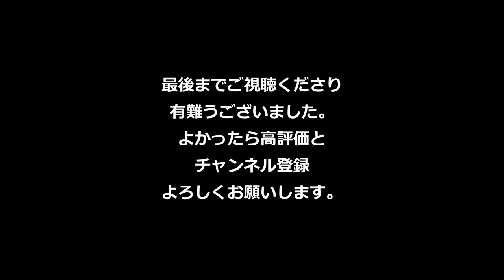【ロメスパっぽいナポリタン】鉄製フライパンで作る｜パスタマニアのおうちパスタ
ナポリタンはいろいろな作り方があってそれぞれ美味しいと思いますが、中でも自分は太い麺をしっかり焼いたタイプが好き。いわゆる「ロメスパ」と言われるジャンルの下町B級グルメですな。これと対極にあるのが細い麺にゆるいソースを混ぜ合わせたホテルタイプでしょうか。

00:00　イントロ
00:20　下準備
02:38　調理
06:58　盛りつけ

【使用材料（1人前）】

スパゲッティ　2.2ミリ　80g
パスタを茹でる時の塩　茹でるお湯の1.5%
鳥もも肉　50g
モロッコインゲン　3個
ケチャップ　大さじ２杯
粉チーズ　適宜
必殺ペペロンチーノの素　小さじ0.5杯

自分はプロの料理人ではありませんが、毎日様々な料理を工夫しながら楽しんでいます。調理の際、なるべく人工的な調味料は使わない。また塩分・糖分を使いすぎない、など生活習慣病になりにくい食事を作ることを心掛けております。

【カメラ】
Sony Nex5R
Sigma 30mm単焦点レンズ
iphone
【外付けマイクロフォン】

DaVinci Resolve
Photo Scape

ディヴェッラ　スパゲッティno.9　1.55mm　1000g
ディヴェッラ　スパゲッティno.9　1.55mm　5kg
パスタマンチーニ「キタッラ」2.0mm　500g
ディチェコ1.9mm　500g×4袋セット
アンチョヴィペースト　60g
有機栽培パッサータ（トマトピューレ）
サルデーニャ産ボラのからすみ　100g
アンチョヴィのメッカの街シャッカ産アンチョヴィフィレ
無添加野菜コンソメ（ブロード）
ペペロンチーノ用スパイスミックス

🔽パスタマニアの愛用品（調理道具編）
業務用アルミフライパン　21cm
業務用アルミソースパン　15cm
ttps://amzn.to/2CRfyUq
プジョーペッパーミル　18cm
中華包丁　関孫六　165mm
ピーラー　貝印
仙武堂　焼肉用ピンセット

 @YouTube Creators
 @Chef Ropia
 @OKUDAIRA BASE
 @DIEGO&NAOKOは食いしんボーノ